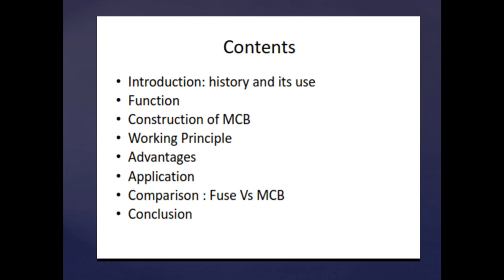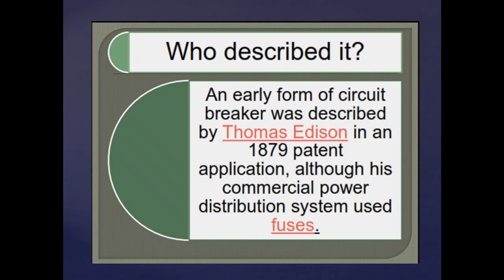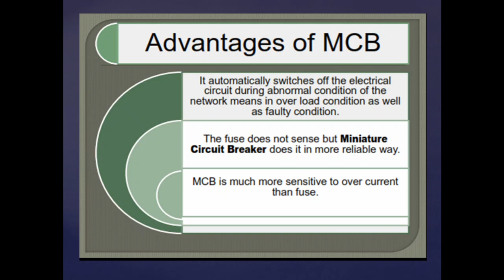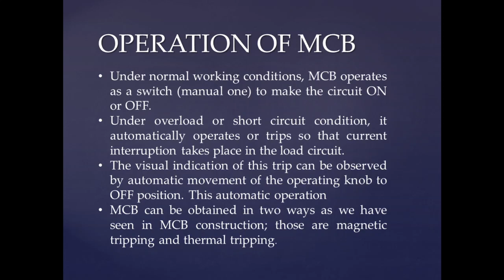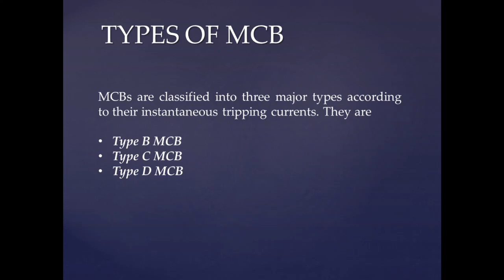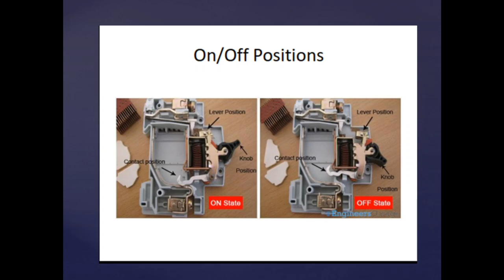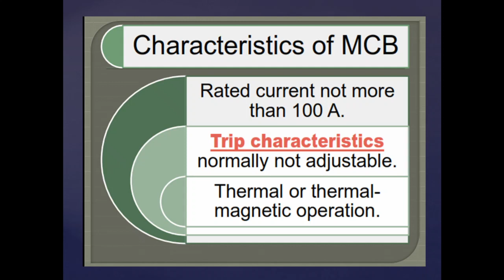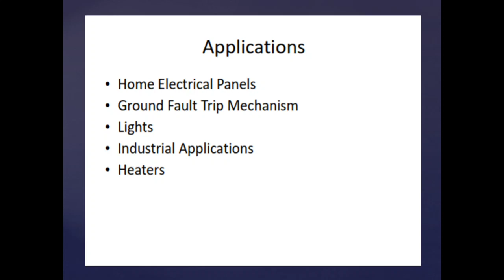LECTURE NO:-4 | MCB (MINIATURE CIRCUIT BREAKER) | ELECTRICAL MATERIAL AND WIRING PURPOSE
FOR BE ,B.TECH,MSBTE STUDENTS